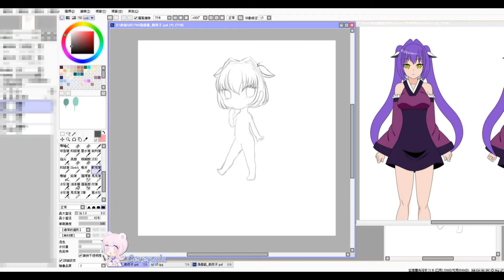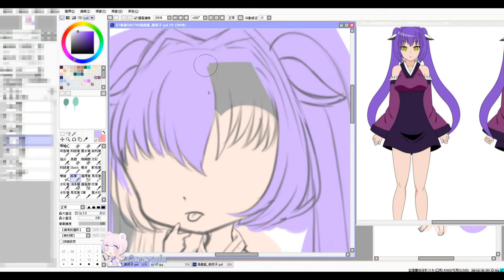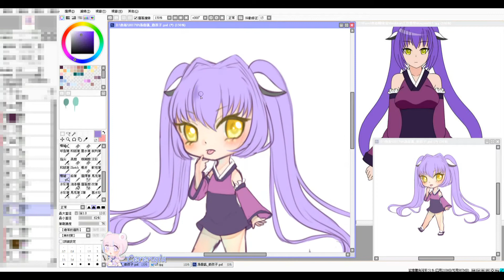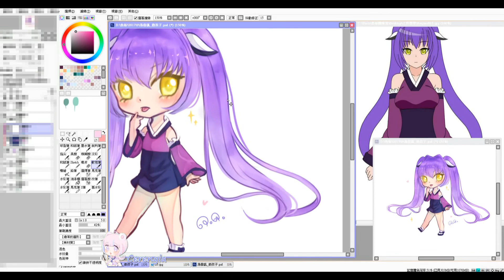Speedpaint ( Paint tool SAI ) - Am I cute?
Hello everyone! Here's Cerengia! Hope all of you enjoy my videos!

♪Music♪
A Himitsu - Stories